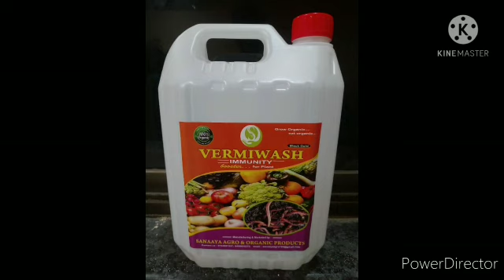Information of vermiwash in marathi, parbhani . (वर्मीवाशची संपूर्ण माहिती मराठीमध्ये, परभणी)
information of vermiwash in marathi
VERMIWASH is liquid extract obtained from vermiwash tanks and is used as an organic fertilizer for crop plants.
vermiwash

It improve nutrient status of soil both macro-nutrients and micro-nutrient .